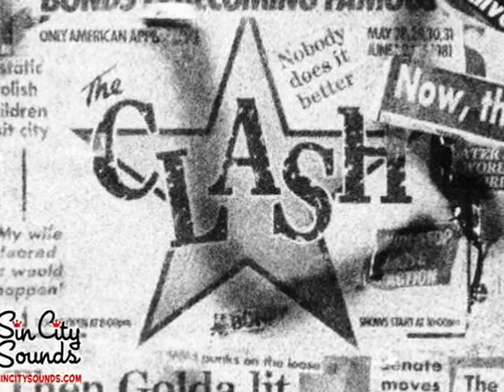Death or Glory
Classic Punk from one of the Greatest...The Clash. Just for my Bro Colin